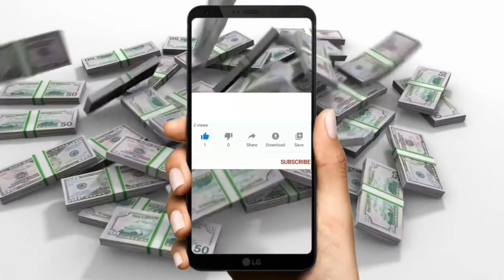KAPALARAN HOROSCOPE NGAYONG ARAW AT CHINESE HOROSCOPE OCTOBER 13 2024 | LUCKY NUMBERS AND COLORS